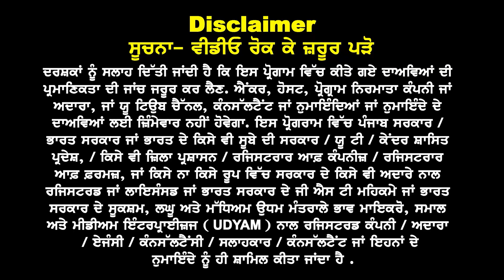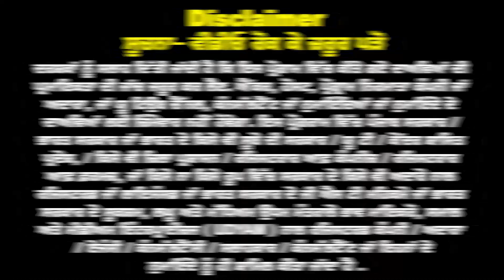Australia : ਹੁਣੇ ਆਈ ਵੱਡੀ ਖ਼ਬਰ | ਆ ਗਈਆਂ Fund show ਦੀਆਂ True Guidelines | ਹੁਣ ਫੰਡਾਂ ਦਾ ਸੋਰਸ ਜ਼ਰੂਰੀ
Australia ਹੁਣੇ ਆਈ ਵੱਡੀ ਖ਼ਬਰ
ਆ ਗਈਆਂ Fund show
ਦੀਆਂ True Guidelines
ਹੁਣ ਫੰਡਾਂ ਦਾ ਸੋਰਸ ਜ਼ਰੂਰੀ